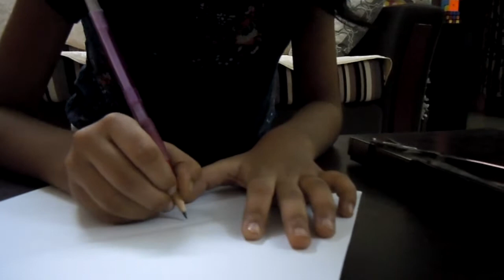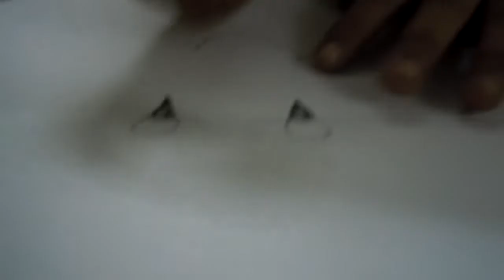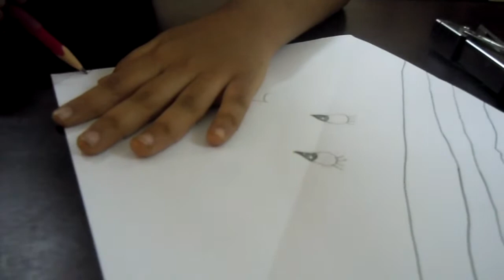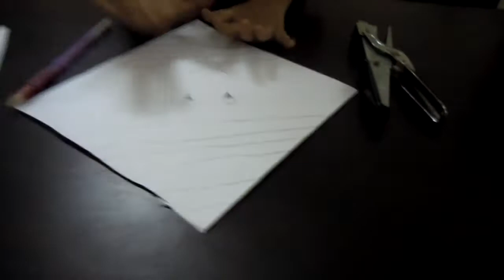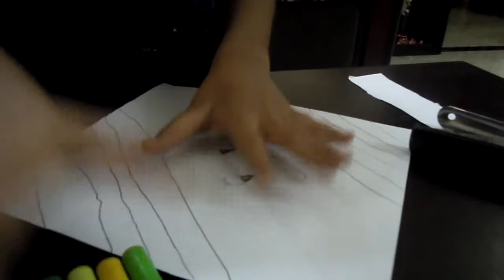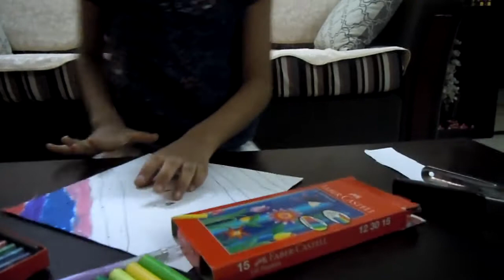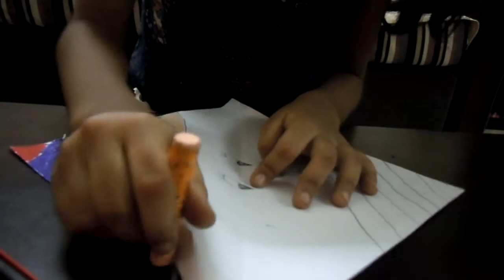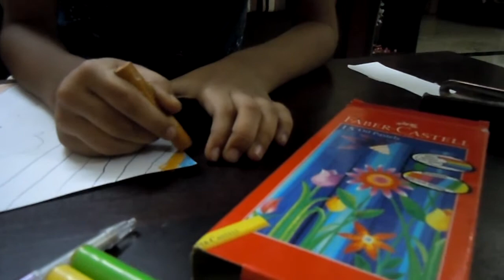How To Make A Kite In 2 Easy Steps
Hi guys, today I am going to make a kite in 2 easy steps.

Please check these most viewed& popular links of our video to enjoy ..